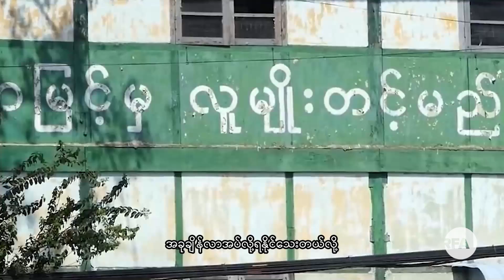မွန်တိုင်းရင်းသားဘာသာ အစီအစဉ်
■ ဒီတပတ် မွန်တိုင်းရင်းသားဘာသာ အစီအစဉ်မှာ အခြေခံပညာရေးကျောင်းတွေမှာ နိုဝင်ဘာ ၂၀ ရက်နေ့အထိ ကျောင်းအပ်ဖို့ လက်ခံသွားမယ်လို့ မွန်ပညာရေးမှူးက ပြောတဲ့ သတင်းနဲ့အတူ “တိုးတက်သော မွန်လူငယ်များအဖွဲ့” MYPO အဖွဲ့ နှစ် ၂ဝ ပြည့်တဲ့အထိ ဖြတ်သန်းလာတဲ့ အကြောင်း သတင်းဆောင်းပါးကို တင်ဆက်ထားပါတယ်။
- Unicode
မြန္တိုင္းရင္းသားဘာသာ အစီအစဥ္
■ ဒီတပတ္ မြန္တိုင္းရင္းသားဘာသာ အစီအစဥ္မွာ အေျခခံပညာေရးေက်ာင္းေတြမွာ ႏိုဝင္ဘာ ၂၀ ရက္ေန႔အထိ ေက်ာင္းအပ္ဖို႔ လက္ခံသြားမယ္လို႔ မြန္ပညာေရးမႉးက ေျပာတဲ့ သတင္းနဲ႔အတူ “တိုးတက္ေသာ မြန္လူငယ္မ်ားအဖြဲ႕” MYPO အဖြဲ႔ ႏွစ္ ၂ဝ ျပည့္တဲ့အထိ ျဖတ္သန္းလာတဲ့ အေၾကာင္း သတင္းေဆာင္းပါးကို တင္ဆက္ထားပါတယ္။
- Zawgyi
လွတ်လပ်တဲ့အာရှအသံ
မြန်မာသတင်းနဲ့ဗီဒီယိုတွေ ကြည့်နိုင်ဖို့